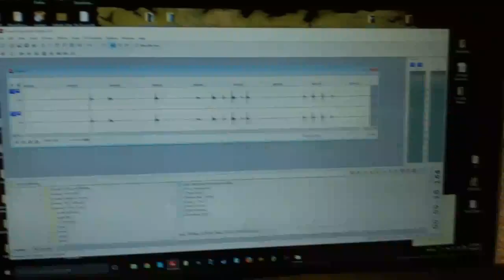Launching The Trailer + Voice Overs (Week 35 2015)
This week 35 2015 I officially launch a full trailer for Tales Of Valhalla: The Aftermath Chronicles and I work with some new voice actors.